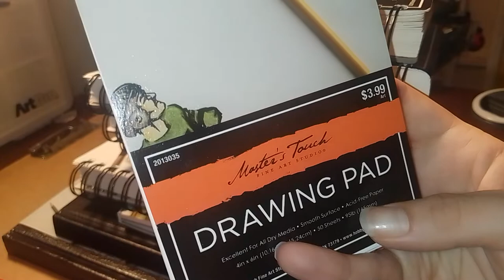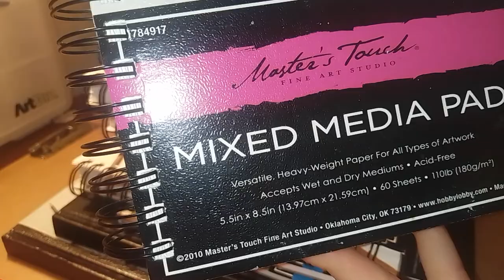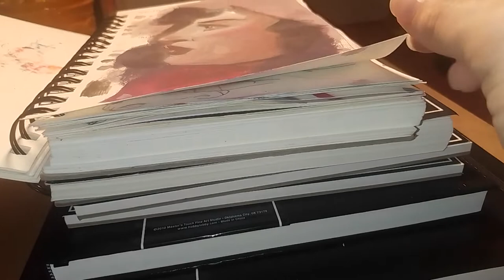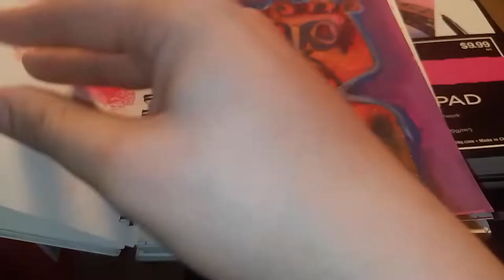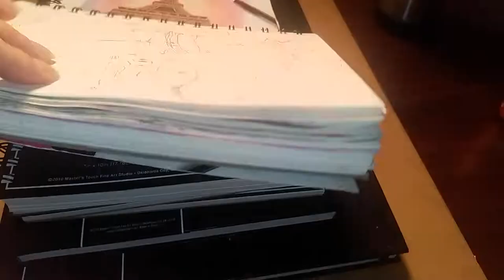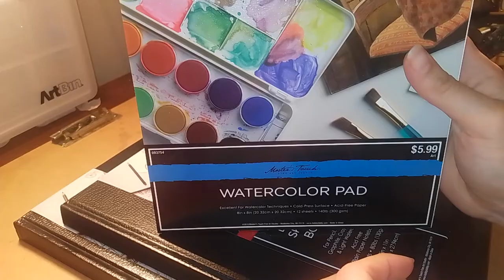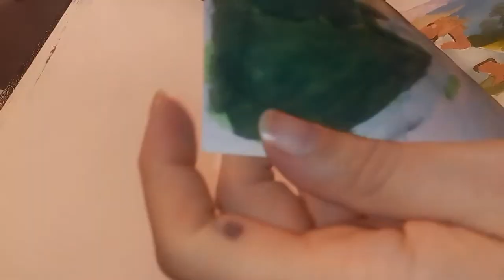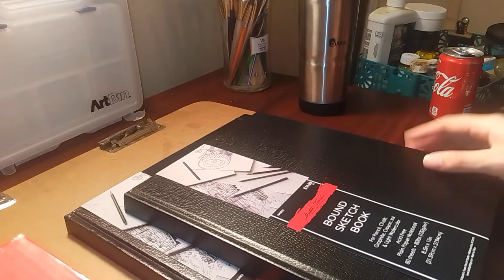Hobby Lobby Haul Paper Pads and Sketchbooks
Some paperpads and books I've picked up from Hobby Lobby over the last few months.